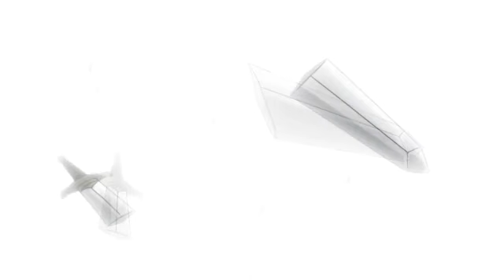Erza's mom reveals her past|Acnologia shows up on the battlefield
So Erza's mom finally reveals her past to Erza